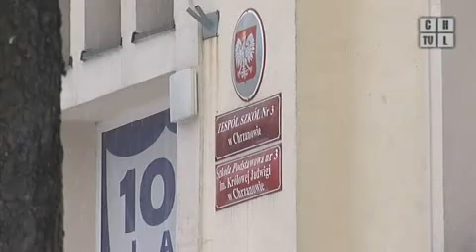Świetlice szkolne czeka reorganizacja, program z 11.03.2011